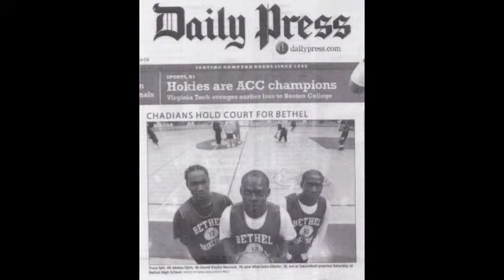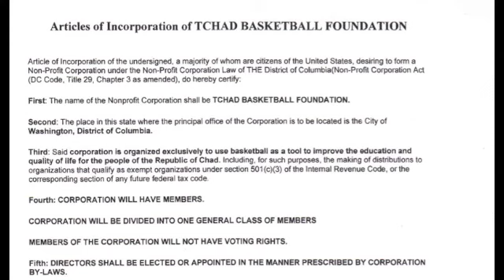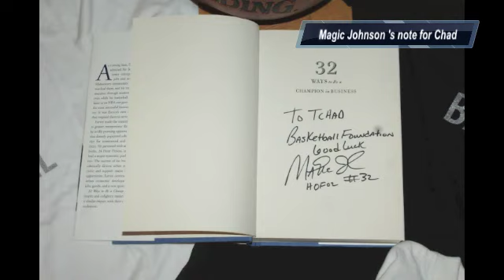D.R.E.A.M Big basketball Camp + Pau Gasol in Tchad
Basketball Camp Tchad